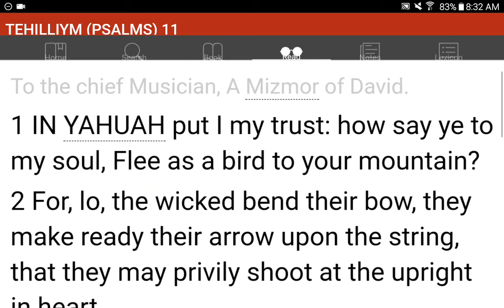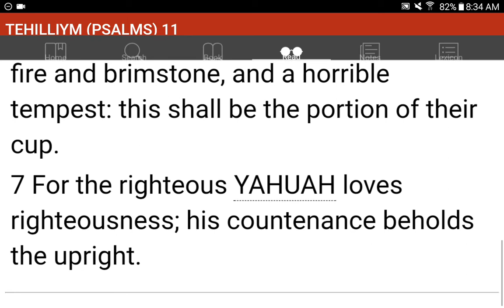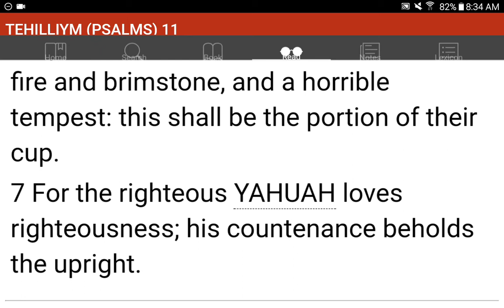💜h?™ "What's the MOST HELPFUL & SIMPLEST WAY that WORKS?"™ GIVE 1P/Month NOW! GCash